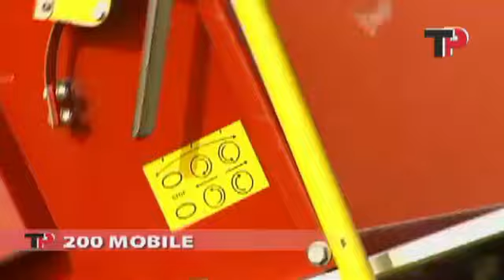CIPPATORE LINDDANA TP 200 MOBILE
CIPPATORE MARCA LINDDANA MODELLO TP 200 MOBILE